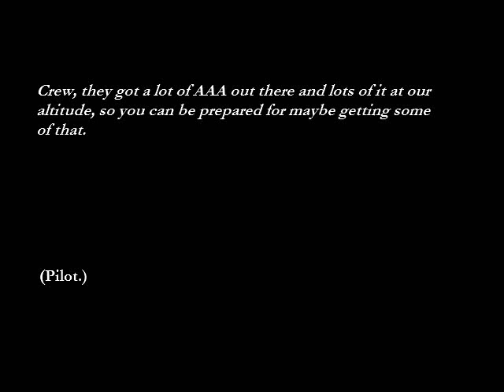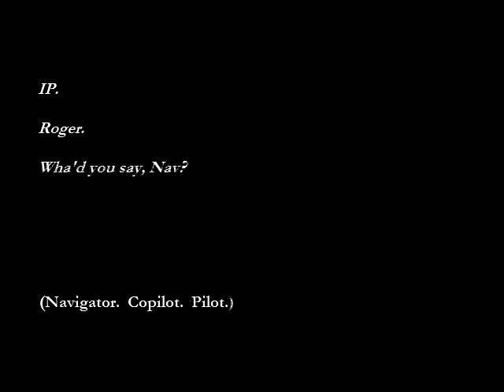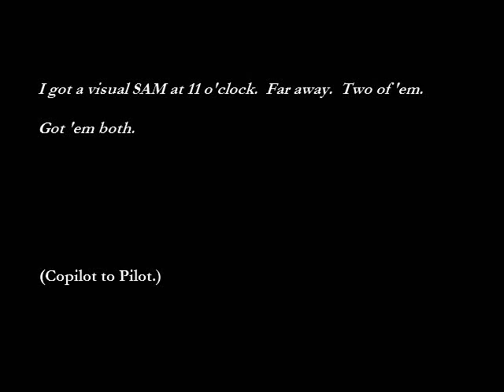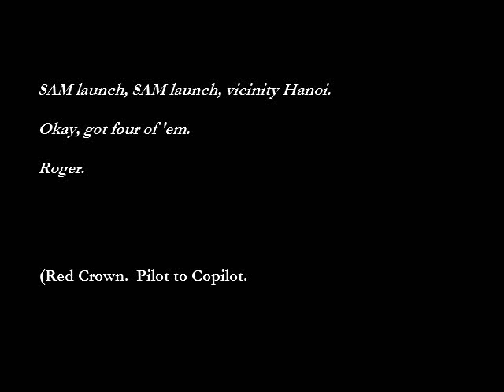In a B-52 bomber over Hanoi, 2 of 5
Operation Linebacker II, in a B-52 bomber over Hanoi, North Vietnam, on December 26, 1972. Part 2 of 5.